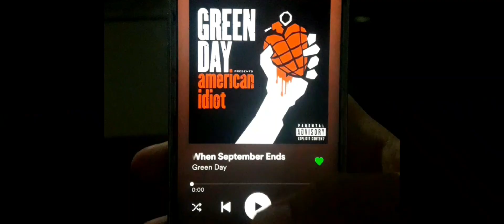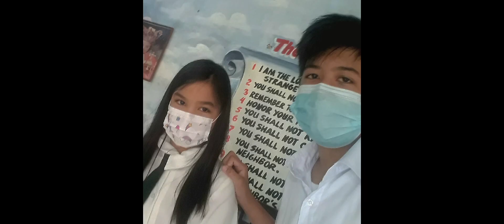Wake Me Up When September Ends (Music Video) | Green Day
This song is about Billie Joe's father who passed away in September 1982, he was just 10 years old. And this song wasn't linked to a story of American Idiot.

Like my fathers come to pass

                             - Billie Joe Amrstrong

Video Producer: Captain T-Shirt

Music Producer: Rob Covallo, Green Day

Characters in this Video:
Aiea Netanya Codilla
Khaby Lame
Mikko(@mymaria)
John Rafael S. Opendo